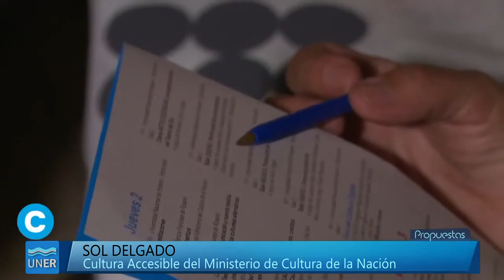Mica Produce en Rosario